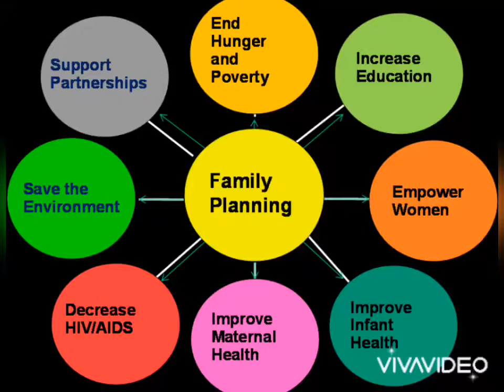World Contraception day status 2020||September 25||Contraception day WhatsAppStatus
World Contraception day status...